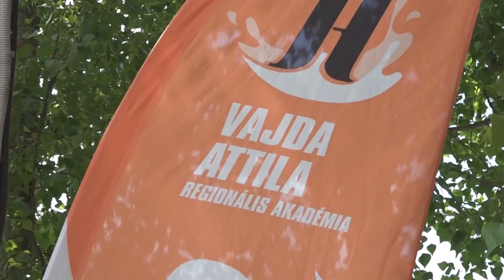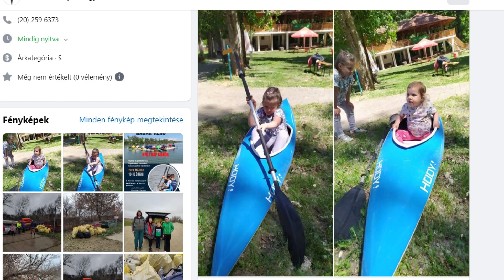Örömmel próbálták ki fiatalok és idősebbek is a kenut a majálison tartott nyílt napon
Örömmel próbálták ki a gyerekek és felnőttek egyaránt a Maros Vízisport Egyesület nyílt napján a kenuzást. Sadler Viktória kajak-kenu edző televíziónknak beszámolt a toborzásról és az edzésekről, valamint arra is kitért, hogy milyen csodálatosak a Maros-folyó adta lehetőségek, amelyeket érdemes kihasználni.